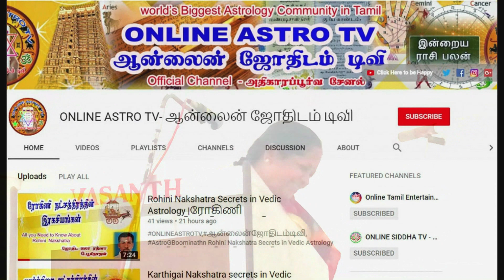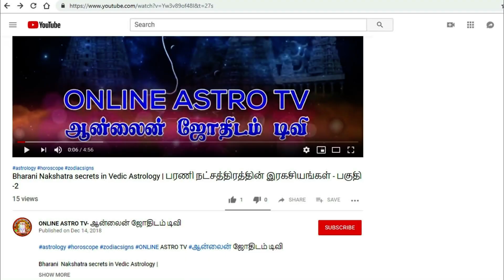ஜோதிடத்தில் 1ம் பாவம் அதிசூட்சம ரகசியங்கள் | திருமதி விஜயா மேகன் அவர்கள் | ONLINE ASTRO TV